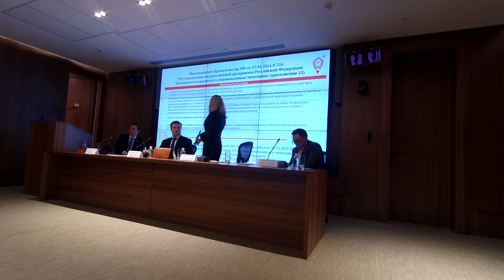Нормативное регулирование индустриальных парков в РФ Общероссийское совещание